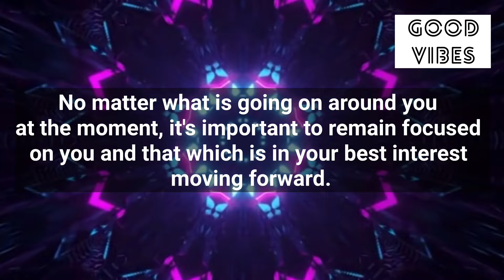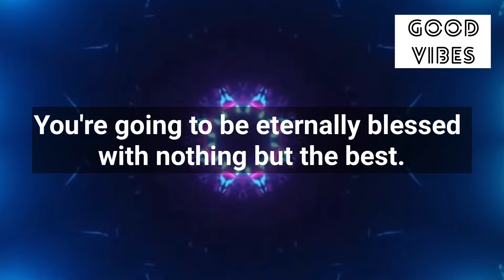✨333🌈It’s Time !! Don’t Ignore This🦋